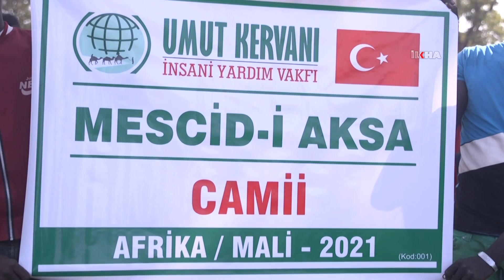Umut Kervanı'nın Mali'de yaptırdığı caminin temeli dualarla atıldı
Umut Kervanı Vakfı tarafından Batı Afrika ülkelerinden Mali’de inşa edilecek olan Mescid-i Aksa Cami’nin ve su kuyusunun temelleri dualarla atıldı.

Değerli İzleyicilerimiz;